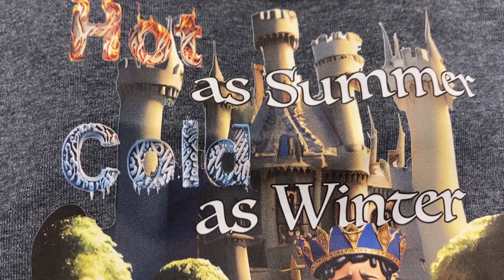Destination Education: 1/20/24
In this week's DestinationEducation Episode, we highlight the auditions for the Caldwell Fine Arts Play 'Hot as Summer Cold as Winter' and our student leadership service groups.

Please email if you have any fun and exciting news stories you think would be a good addition to this series.